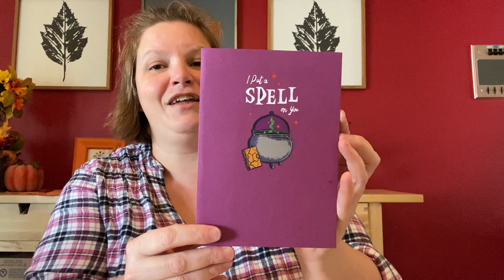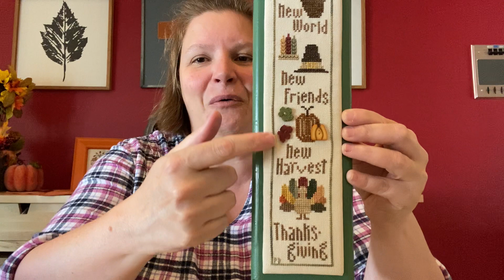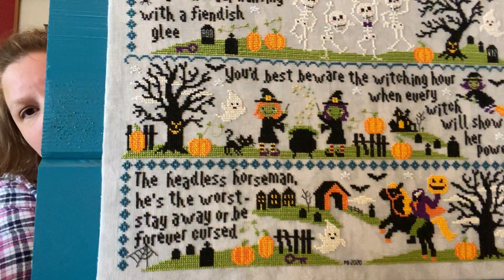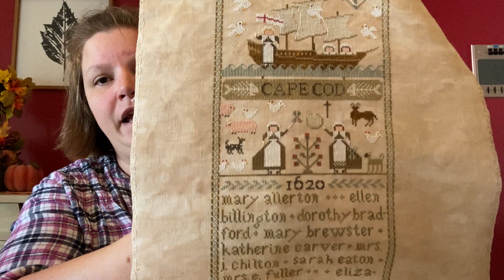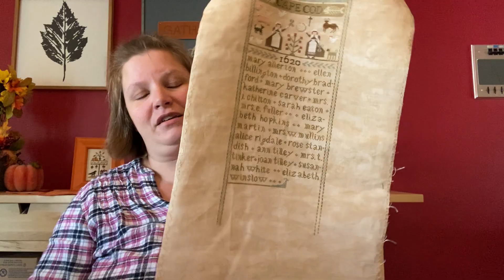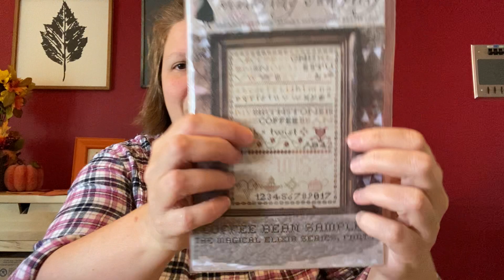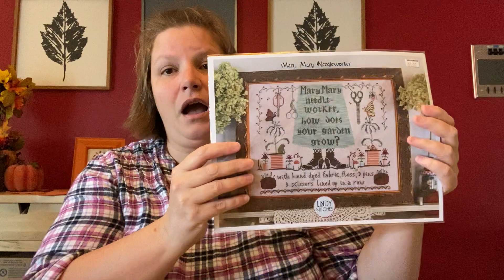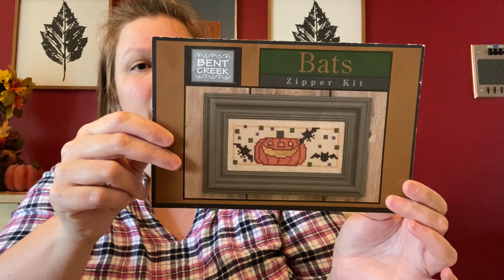Flosstube 13 - I’m a FFO Machine!!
FFOS:
-- Sleepy Hollow 4-Part Mystery Series by Tiny Modernist
-- thanksgiving medley by Heart in Hand
-- Suffrage Act by Little House Needleworks
-- Hilde's Brew by Bendy Stitchy

WIPS:
-- Stitching Book Club Frankenstein SAL by Saphire Mountain Handcrafts
Fabric: 16ct Fog by Picture This Plus  Floss: Gentle Arts Raven & DMC C318
-- Granny Square Temperature SAL by Carolyn Manning Designs
Fabric: 16ct Antique White Aida
-- Coming to America: Women of the Mayflower by With Thy Needle and Thread
Fabric: 40ct Vintage Country Mocha

Other Things I Chatted About:
-- Stitchin Mommy Temp Charts